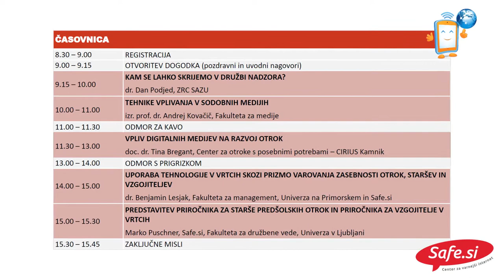Na internetu že v vrtcu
Ob dnevu varne rabe interneta 11. februarja  2020 smo na Safe.si organizirali izobraževalni seminar za zaposlene v vrtcih na temo varne in odgovorne rabe interneta. Nastala je kratka zanimiva reportaža z mislimi strokovnjakov, ki so sodelovali.

V videu so sodelovali predavatelji:

- doc. dr. Dan Podjed iz ZRC SAZU, je predstavil antropološki pogled na uporabo informacijske tehnologije,
- dr. Andrej Kovačič iz Fakultete za medije, je predstavil sugestivne in prepričevalne tehnike, ki jih sodobni mediji uporabljajo in vplivajo na otroke,
- dr. med., spec. pediatrije in spec. fizikalne in rehabilitacijske medicine Tina Bregant, je predstavila vpliv digitalnih medijev na razvoj otrok,
- dr. Benjamin Lesjak, Fakulteta za management, Univerza na Primorskem in predavatelj Safe.si, je spregovoril, kako varno uporabljati tehnologijo v vrtcih,